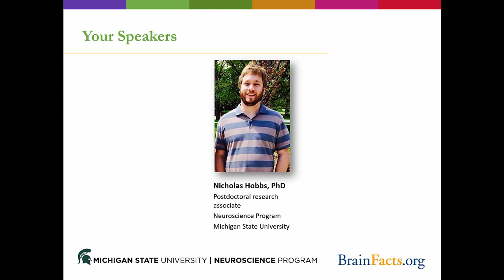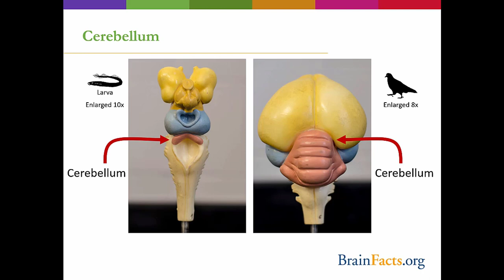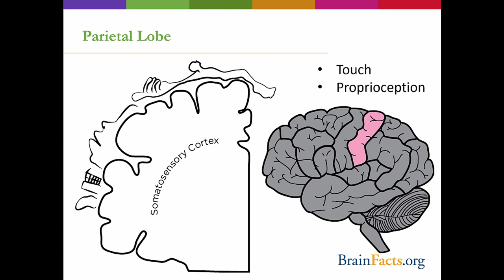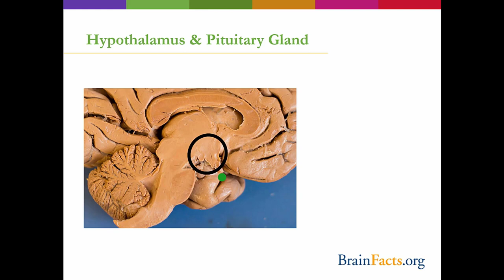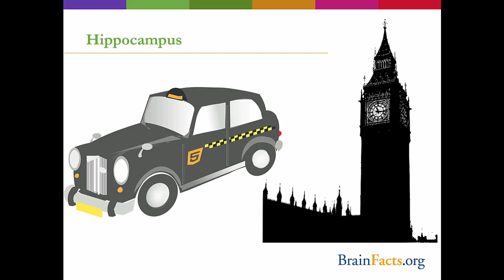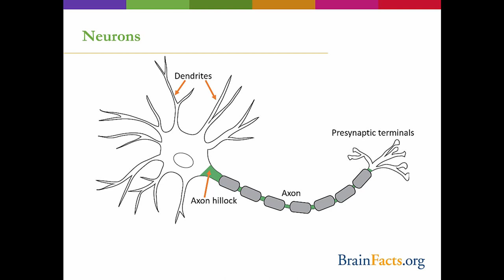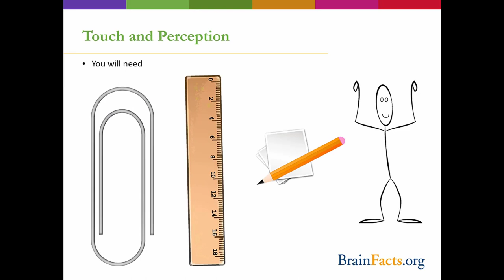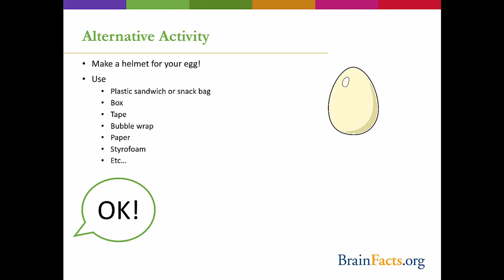BAW Online Webinar full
In this webinar for Brain Awareness Week, learn more about human and animal brain anatomy as well as three activities you can do at home or in class!